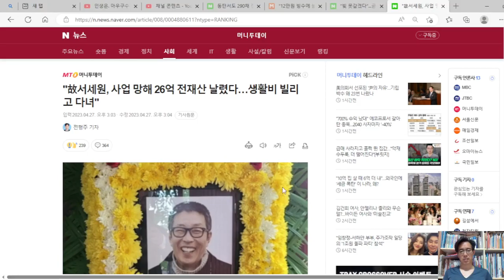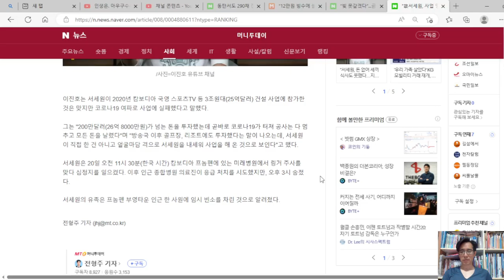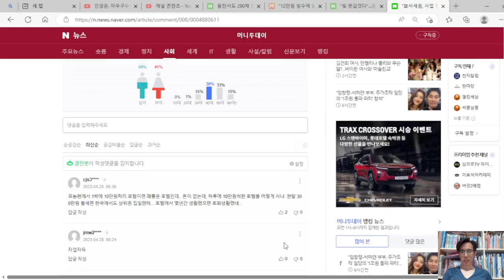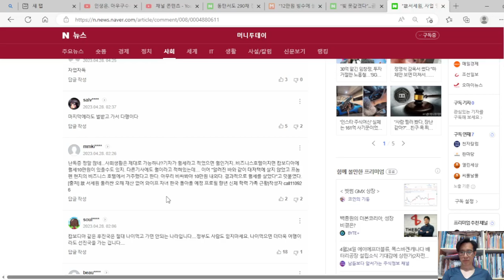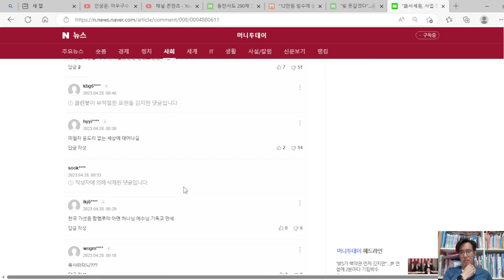故서세원, 사업 망해 26억 전재산 날렸다. 인생 말년에 생활비 빌리고 다닐 정도로 힘들었다는데